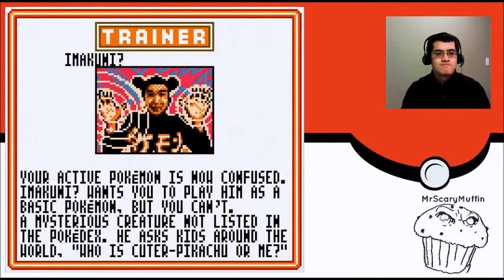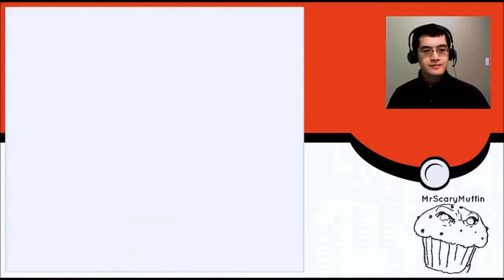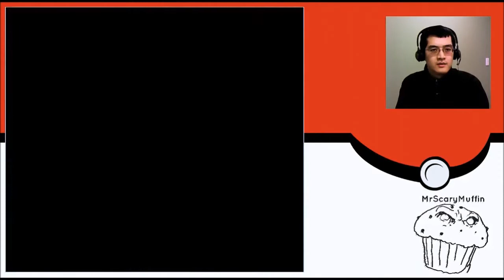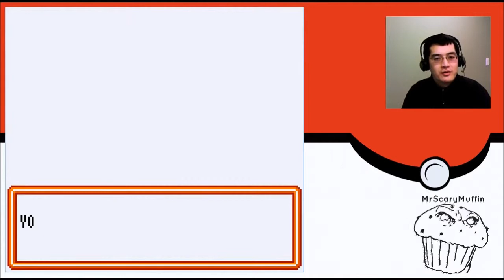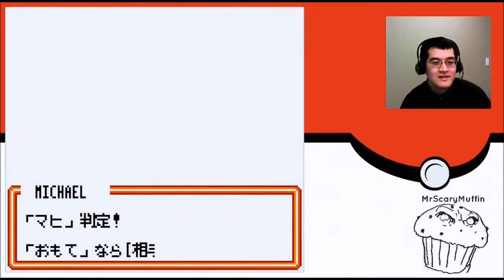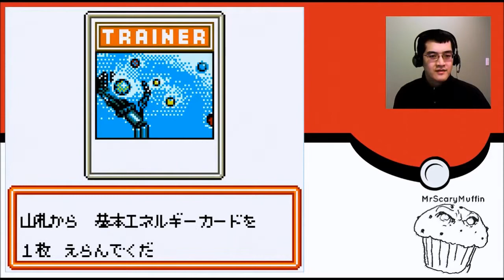Pokemon TCG (GC2) #14: Coin Collector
The coin collection is finally complete! I have no idea what that means!